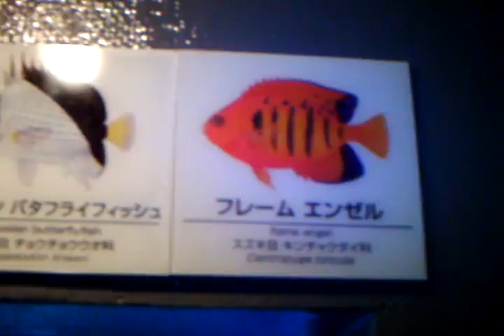Fish Paradise no'7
Hello !!
 i'm get Kasairinkai Park !!
 it's so beautiful !!